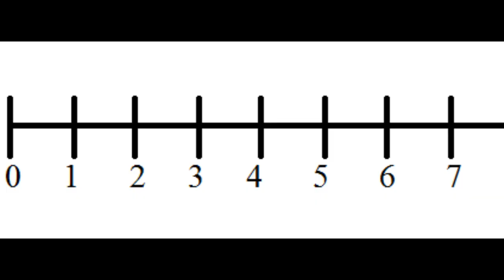Nick Diaz's Gogoplata vs Takanori Gomi | How Good Was This Finish?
The series premiere of "How Good Was This Finish" I break down and analyze the technical mastery and finesse it took for Diaz to submit Gomi with a gogoplata.